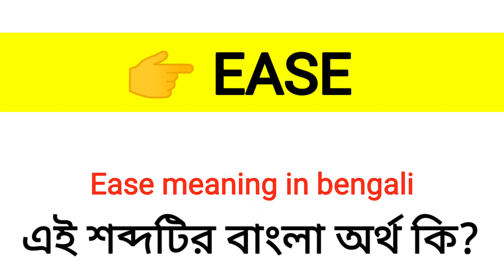Ease Meaning in Bengali || Ease শব্দের বাংলা অর্থ কি? || Word Meaning Of Ease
এই ভিডিওতে ease শব্দের বাংলা অর্থ নিয়ে আলোচনা করা হয়েছে।

ease কে বাংলায় কি বলা হয়?
ease শব্দের বাংলা অর্থ কি?